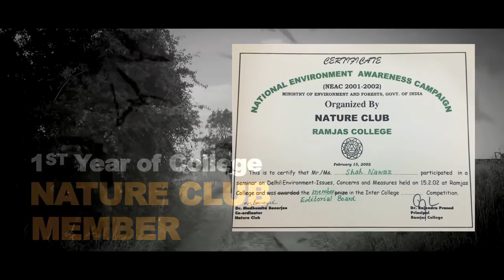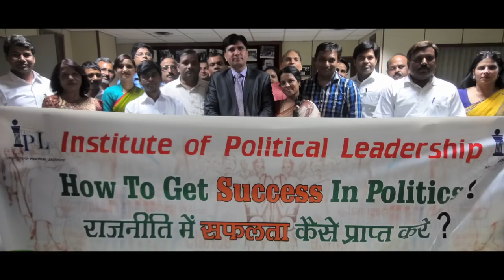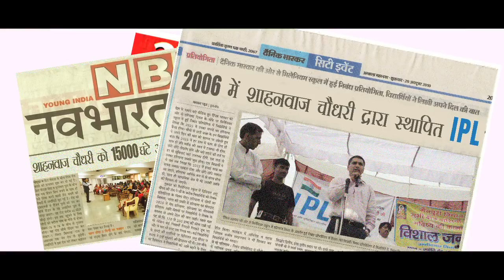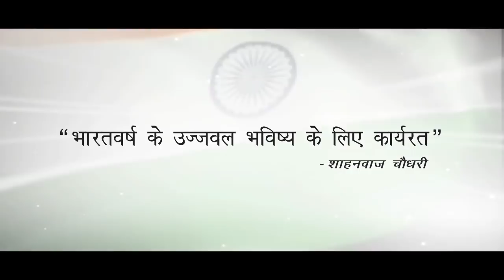Journey of shahnawaz Chaudhary, The First & Only Political trainer of India.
श्री शाहनवाज चौधरी जी Institute of Political Leadership के Founder हैं जो कि भारत के पहले और एक मात्र Political Trainer हैं। Institute of Political Leadership की शुरूआत 8 August 2006 को श्री शाहनवाज़ चौधरी जी ने दिल्ली से की, स्थापना करने के बाद पहला बैच बनाने में 3 वर्ष का समय लगा। आहिस्ता- आहिस्ता लोग आने लगे और फिर दूसरा, तीसरा चौथा बैच बनता रहा और उसी में से कुछ अनुभवी लोगों के साथ काम करने का अवसर भी मिला। पता चला की राजनेताओं को सबसे अधिक परेशानी अपनी टीमों को बनाने, उनसे काम कराने और चुनाव प्रचार की रणनीति बनाने में आती है। पता चलने के बाद, देश के कई स्थापित नेताओं के साथ उनकी इस समस्या का समाधान करने के लिए संपर्क साधा तो पता चला की यह तो हर राजनेता की समस्या है और यहाँ से 2011 में शुरूआत हुई चुनावी Consultancy की यानि की हर उम्मीदवार के लिए उसके चुनाव क्षेत्र को ध्यान में रखकर रणनिति बनाने से।
Institute Of Political Leadership 2006 से राजनीति में आने वाले लोगों को Training देने और रणनीतियाँ बनाने का काम कर रहा है। हमारी कोशिश है कि राजनीति में अच्छे लोग आएँ और भारत की राजनीति को सुधारा जा सके।
आप यहाँ दिए गए लिंक पर जाकर अपना Political Quotient , PQ Score Check कर सकते हैं। आपको 20 Minute में 45 Questions के जवाब देखने होंगे।

आप चाहें तो अब You TUBE के माध्यम से ही हमारी Basic, Advance, मंच पर बेलने की ट्रेनिंग या Premium Training भी ले सकते हैं। अधिक जानकारी के लिए इस लिंक पर जा सकते हैं।

हमारी कोशिश रहेगी की आपको राजनीति की बारिकियाँ सिखाई जाएँ और राजनीति का शिकीर बनने से बचाया जा सके।

आचार्य चाणक्य कहतें हैं कि प्रशिक्षण में बहाया गया एक-एक बूँद पसीना युद्ध में आपका एक-एक बूँद खून बचाता है।
आपके उज्जवल राजनैतिक भविष्य के लिए हार्दिक शुभकामनाएँ।

New Delhi YMCA Connaught Place
Room No-2, Gate No-1, 1 Jaisingh Road.